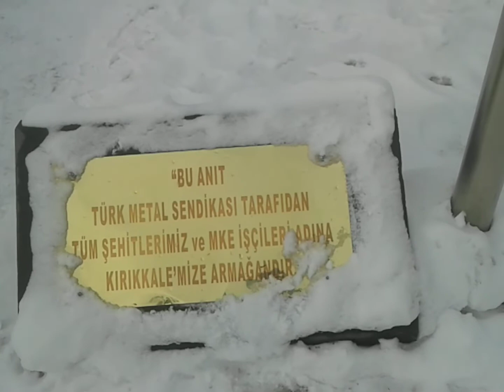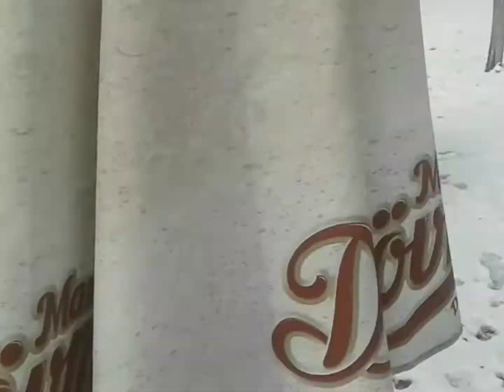KIRIKKALE VLOG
HERKESE MERHABA ARKADAŞLAR BUGÜN KIRIKKALE'YE GİTTİM.
KIRIKKALE'Yİ SİZE TANITMAYA ÇALIŞTIM.

VİDEOYU BEĞENDİYSENİZ LİKE ATMAYI UNUTMAYIN.

GÖRÜŞMEK ÜZERE...